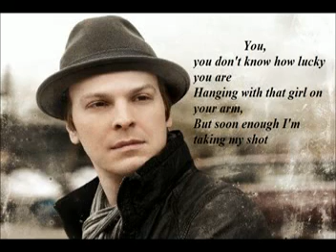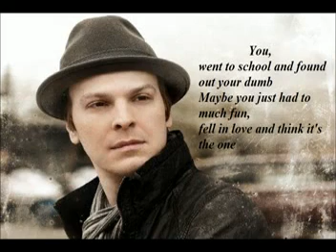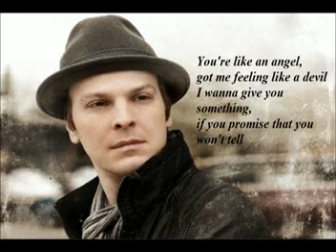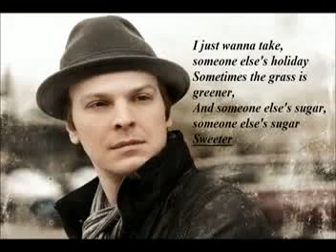Gavin DeGraw - Sweeter with lyrics (AOL Music Sessions)